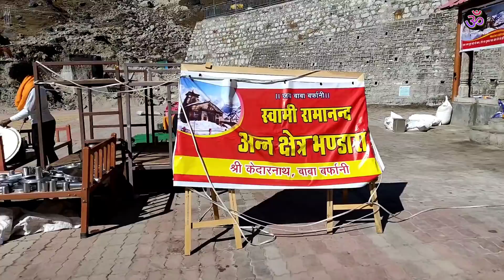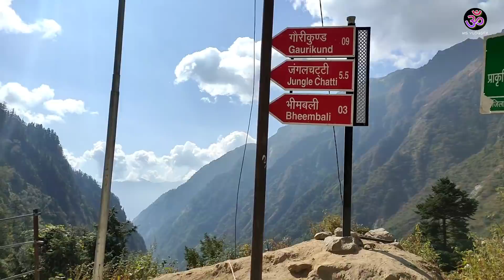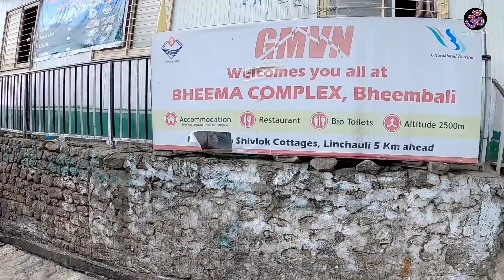Kedarnath To Gaurikund, Sonprayag | Part 5 | Kedarnath Yatra By MS Vlogger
सोनप्रयाग से हरिद्वार बस बुकिंग कैसे करें | केदारनाथ धाम यात्रा Part 5 | MS Vlogger

Gangotri Dham Kapat Open 2021 msvlogger,
Gangotri Dham yatra by msvlogger,
Gangotri msvlogger,
char dham yatra package by train,
kedarnath temple,
kedarnath history,
kedarnath yatra,
kedarnath live weather,
kedarnath video,
Yamunotri yatra by ms vlogger,
Yamunotri yatra by msvlogger,
Yamunotri Tour by msvlogger,
kedarnath flood,
kedarnath history,
Rishikesh to Badrinath dham by msvlogger,